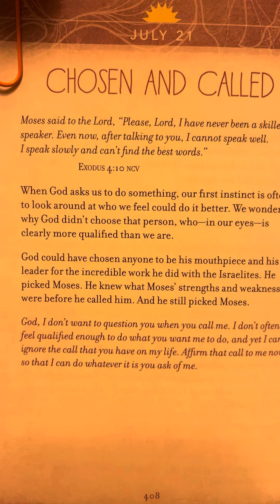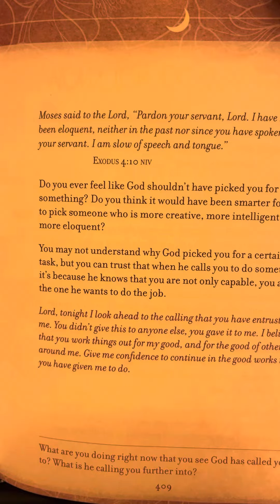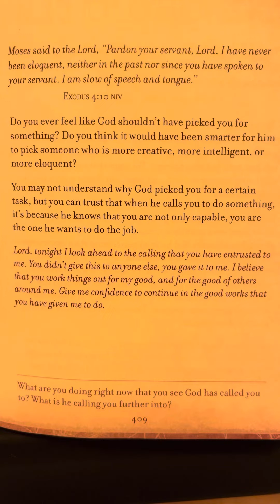July 21 - A Little God Time For Women